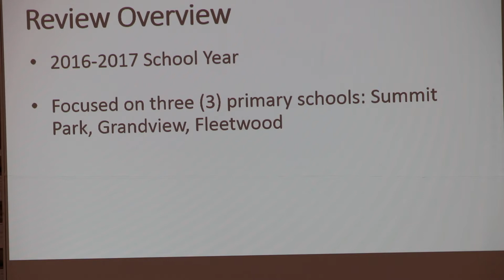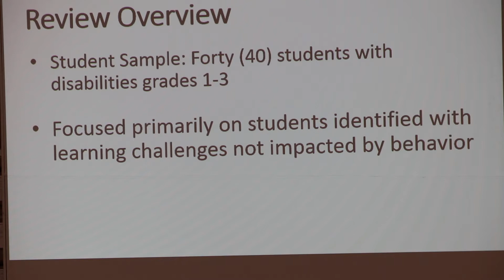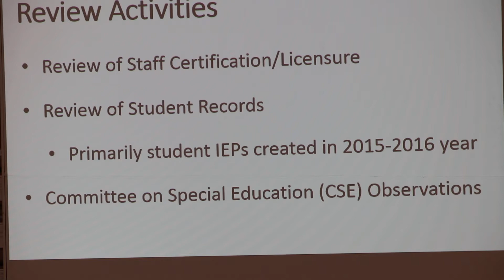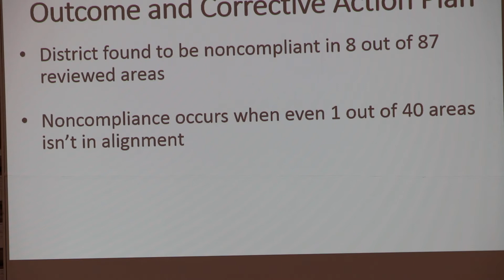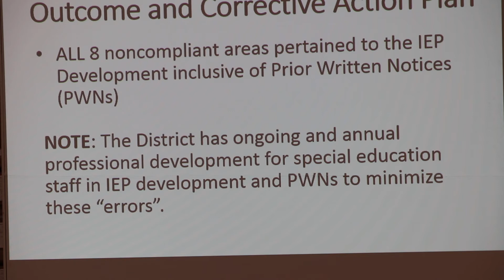East Ramapo Wortham downplays Special Ed deficines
East Ramapo - Wortham for the 2nd meeting in a row tries to downplay the deficiencies that were found in the focused Special Ed audit. Tamara Walker, Ass't Superintendent does her best bobble head impression. The report wasn't initially disclosed by Wortham & the District, but kept from prying eyes.

video from the Sept 26, 2017 meeting